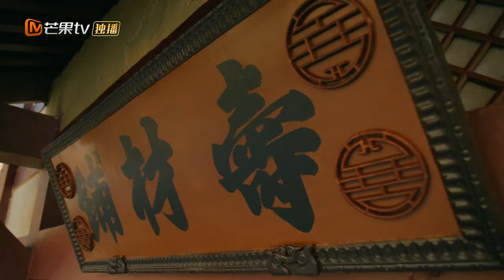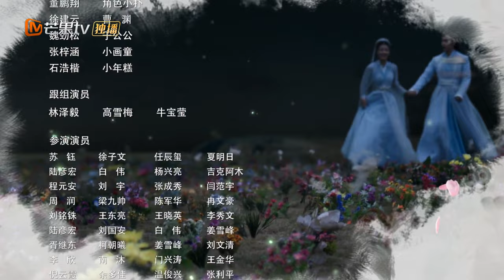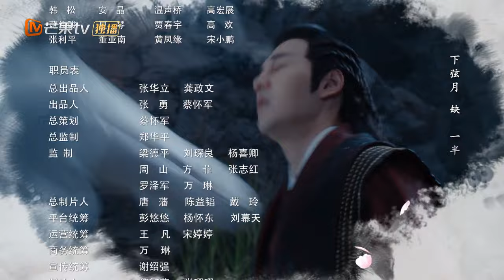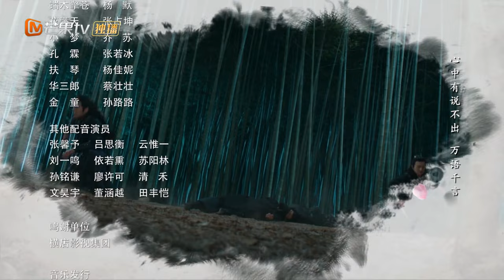【ENG SUB】《The Romance of HUA RONG2 一夜新娘2》EP8 【MangoTV Drama】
Synopsis:
The domineering king of the sea meets a chivalrous lady who descended from a family of generals. A series of unexpected events ensue and she becomes his unwilling wife.